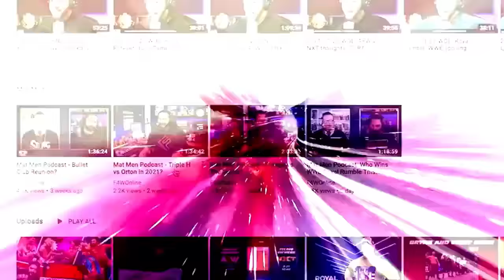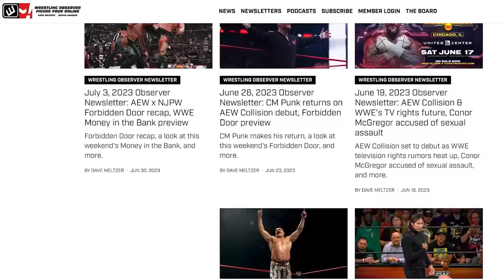Attempting to decipher the Miro storyline | AEW Collision | Bryan & Vinny Show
Bryan, Vinny, and Craig attempt to understand the Miro storyline with his wife, who has no name.